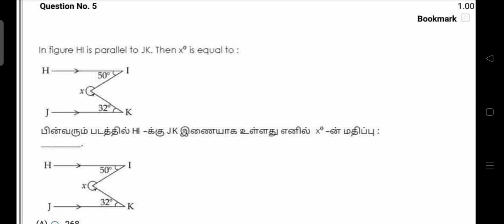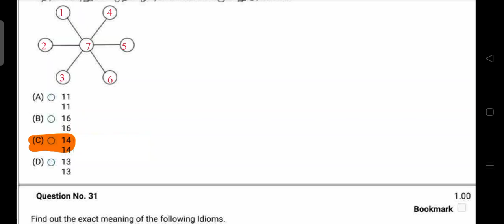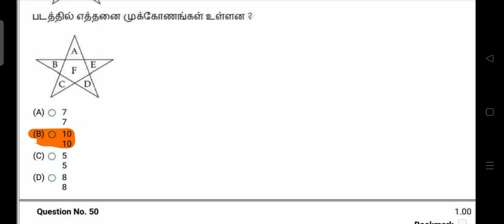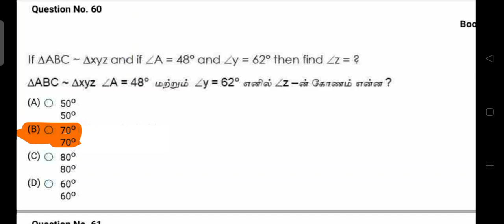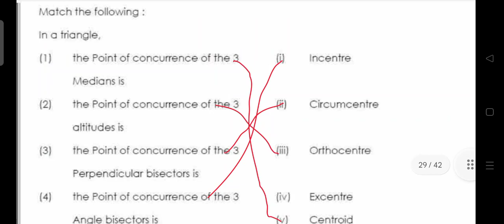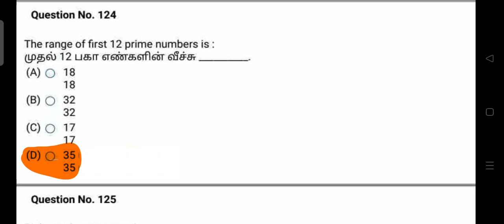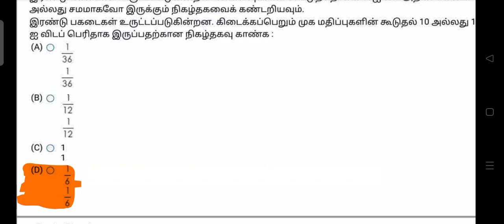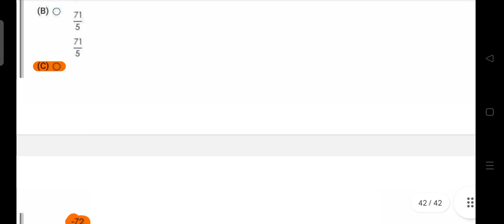TNTET PAPAER2 Answerkey 12.02.2023 Afternoon Batch- Maths Detailed Answerkey-TNTET Answerkey 2023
TNTET PAPAER2 Answerkey 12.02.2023 Afternoon Batch- Maths Detailed Answerkey
TNTET paper II Answerkey 2023

TNTET PAPAER2 Answerkey 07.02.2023 Forenoon session- Maths Detailed Answerkey-TNTET Exam PAPER ii Answerkey 2023 Pdf Download

TNTET PAPAER2 Answerkey 2023- Maths Detailed solutions - TET Exam Answerkey 2023 Pdf Download - 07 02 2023 FN Session answers

tnTETPAPER2ANSWERKEY2023
tntetpaper1 maths full answerkey 2023
ஆசிரியர் தகுதி தேர்வு தாள்1 தமிழ்  உத்தேச விடை குறிப்பு 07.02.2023 FN session,
ஆசிரியர் தகுதி தேர்வு தாள்1 தமிழ் விடைகள்,
TNTET EXAM PAPER II 2023 MATHS ANSWER KEY,
TNTET PAPER II 2023 MATHS ANSWER KEY,
TNTET 2023 MATHS DETAILED ANSWERS,
TET EXAM 2023 MATHS ANSWERS ALL BATCH,
TET PAPER2 2023 ANSWERKEY
TET EXAM PAPER2 SOLUTIONS,
TET PAPER2 QUESTION WITH FULL ANSWER 2023,
TNTET EXAM 2023 ANSWERKEY FOR PAPER2 MATHS
TNTET Answer Key 2023 Out Paper @SRV The Learning Point
 @SRV The Learning Point    has released the TN TET Answer Key for Paper 2 2023
tntet 2022 paper2 Question with answer
Tamilnadu TET exam 2023 answerkeys collection,
TNTET Answer Key 2023 Download Paper 2,
TNTET exam Answer Key 2022 Download Paper 2,